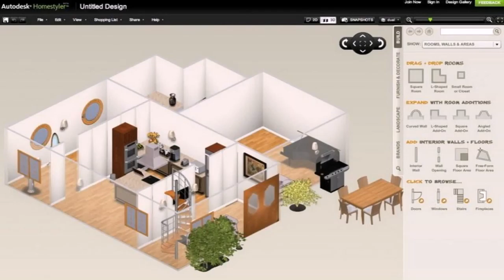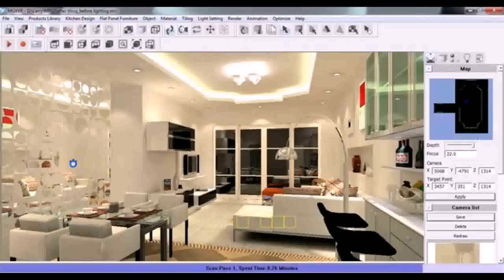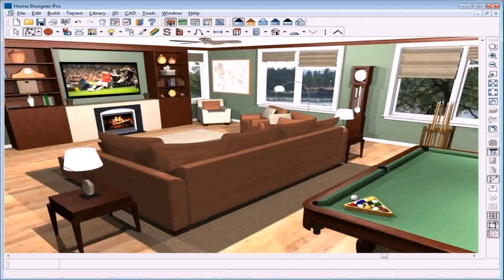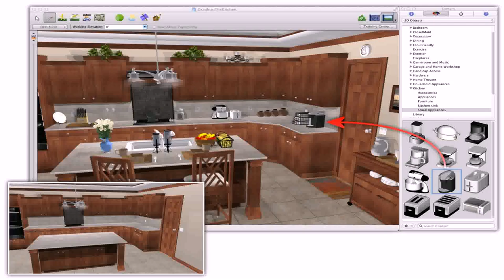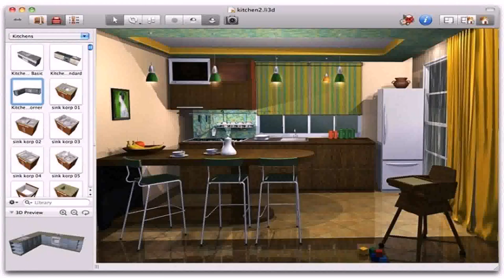House Interior Design Free App - DaddyGif.com (see description)